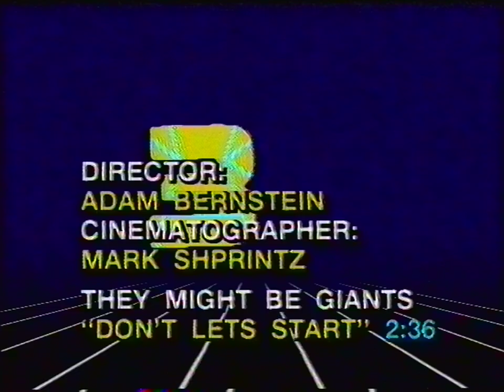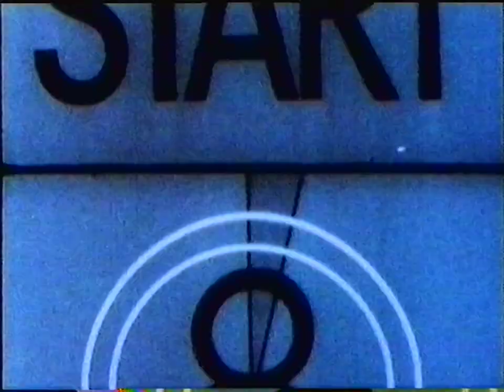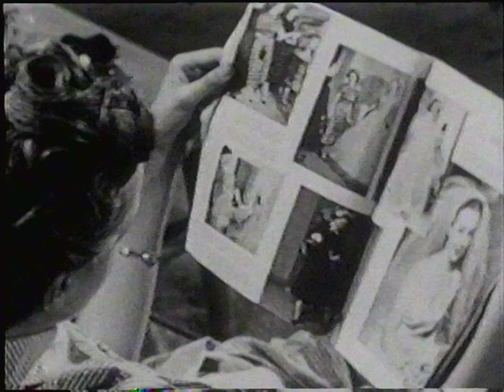Bar/None Records Video Reel (HQ - 60fps)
0:00 - TMBG - (She Was A) Hotel Detective
2:34 - TMBG - Don't Let's Start
5:29 - TMBG - Put Your Hand Inside the Puppet Head
8:08 - Rage to Live - Enough is Never Enough